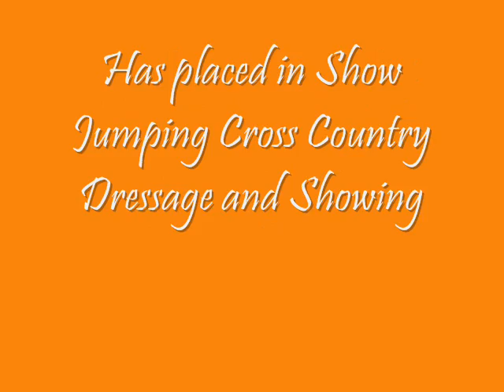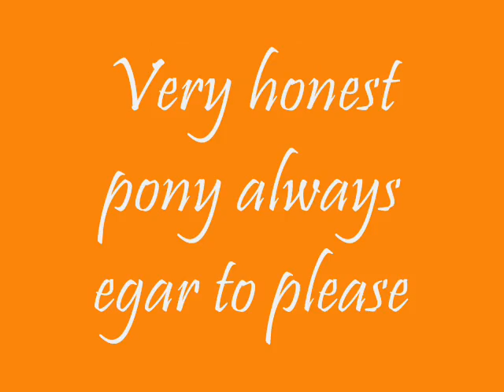**For Sale**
Yay I'm doing a multi-round contest because i need motivation to upload videos again haha

yup Vouge pony is not for sale :L (yet ;) ) but yes wish me luck